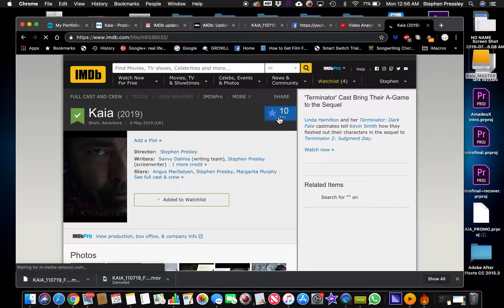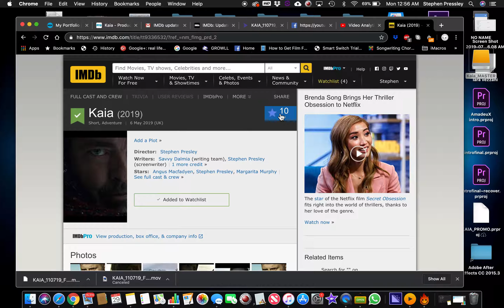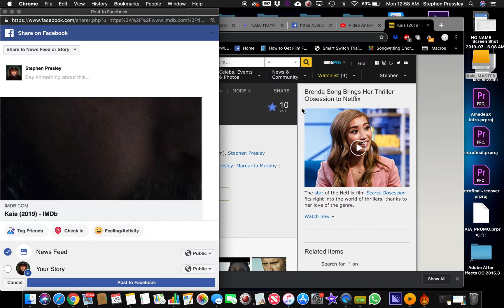How to Rate a Film on IMDb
Step-By-Step quick tutorial on how to rate a film on imdb+ sharing with analytics and support for films and projects using the internet movie database.